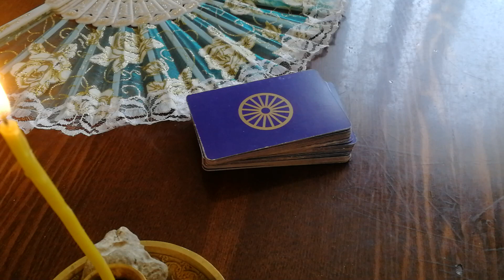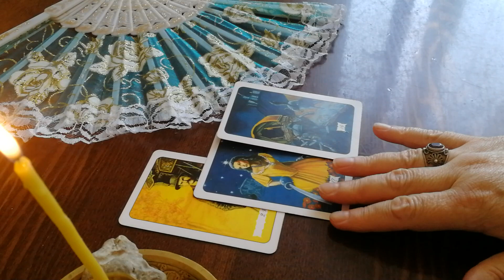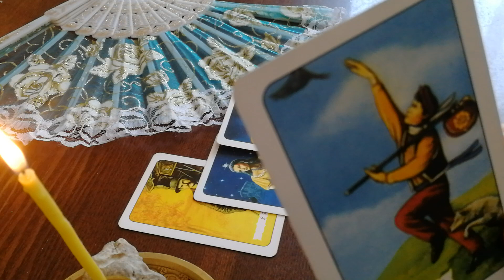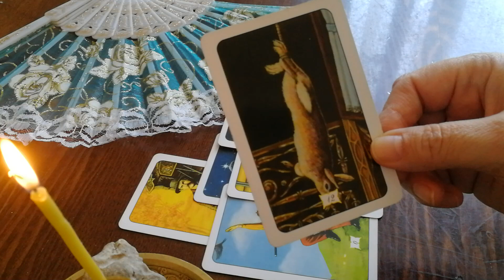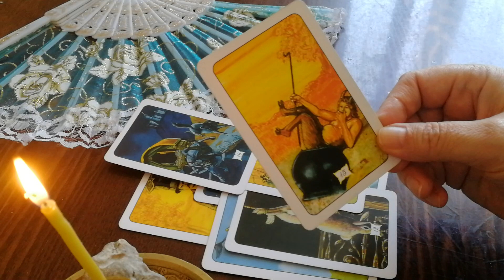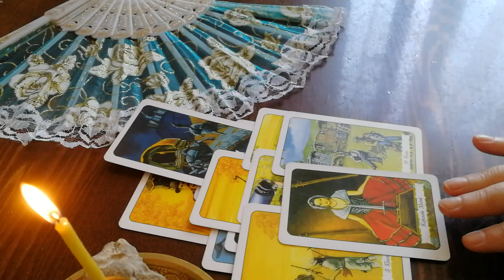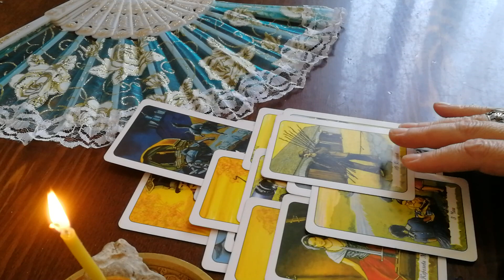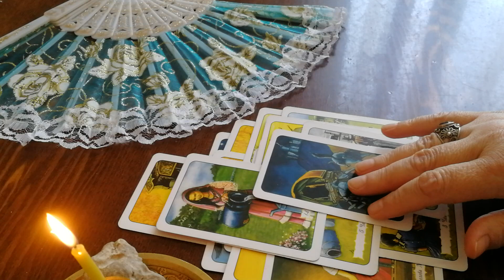Родители Малькова Романа. Их реакция, оценка происходящего на сегодняшний день. Онлайн Расклад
Консультация по всем сферам жизни 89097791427 Вайбер Ватсапп. Обучение на Таро Манара, Таро Казанова, Таро Райдера Уэйта, Оракул Ленорман. Снятие негативных программ. Акция.